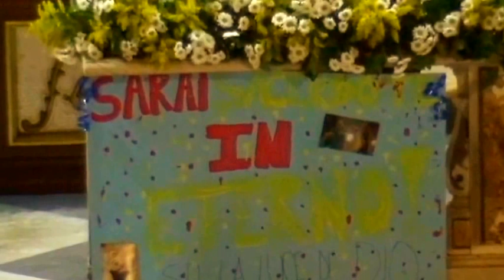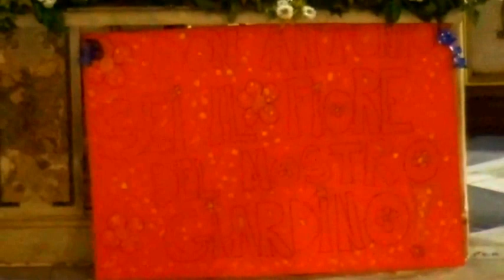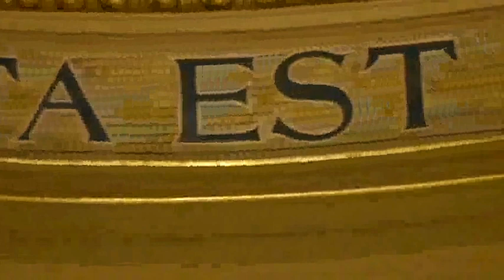INSEDIAMENTO DON ERNESTO MIELE E DON ANTONIO SCARANO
INSEDIAMENTO E NOMINA
  - DON ERNESTO MIELE (PARROCO)
  - DON ANTONIO SCARANO (VICE PARROCO)